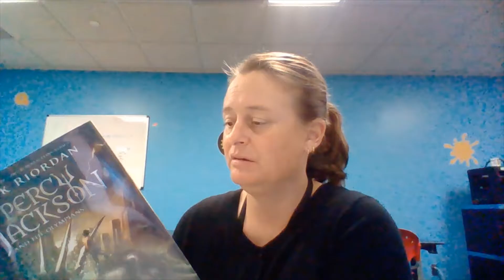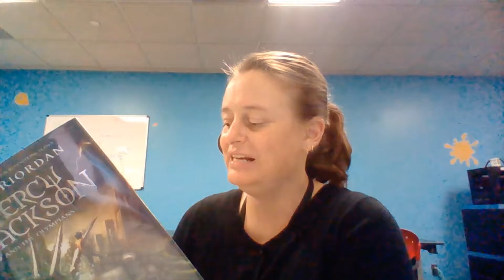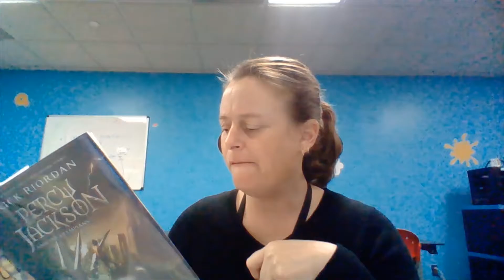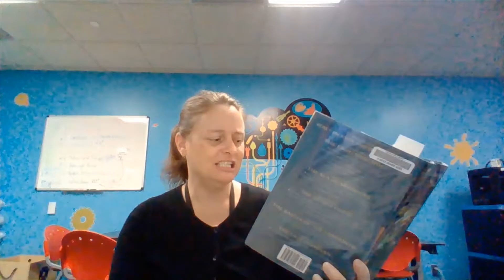First Chapter Friday The Lightning Thief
Looking for something new to read but can't decide where to start? Check out the book that started off the Percy Jackson and the Olympians series to see if should be your next read by joining me in chapter 1 of The Lightning Thief by Rick Riordan. Happy Listening!